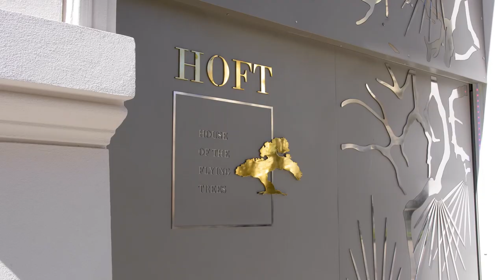HOFT - House of the flying trees (short)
Видео для строительной компании R.Evolution.